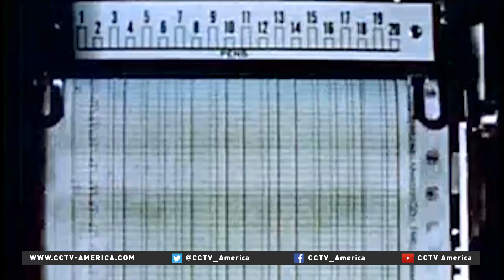Project Chariot planned to use nuclear warheads to create port in Alaska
In the late 1950's, the U.S. government planned to develop a deep-water port off the far northwestern corner of Alaska. The plans moved forward, despite the fact the waters in the region are frozen solid most of the year.  Sean Callebs explains how "Project Chariot" almost became a reality.